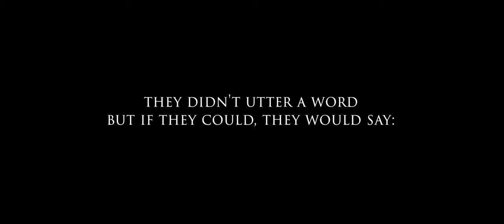Turmoil | Hassan ibn Thabet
Author: Hassan ibn Thabet (may Allah be pleased with him)
Voice: Osama al-Nahary

All the channel content is vocal with no music.